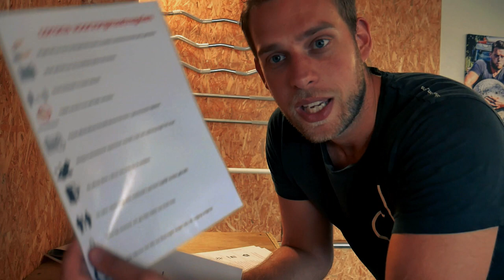Wat doet een sportschool eigenaar naast training geven?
In deze vlog laat ik jullie zien wat ik doe naast training geven + ik laat jullie mijn training zien. Ook moet ik de halve gym verbouwen ivm de corona maatregelen en komen hier nog allerlei kleine werkzaamheden bij kijken.